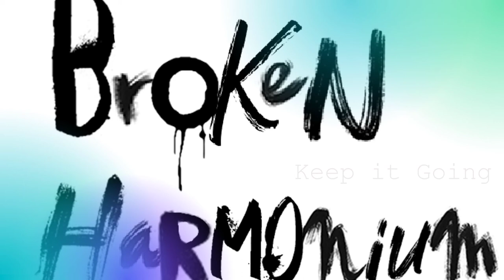Broken Harmonium (4 song EP - 2009)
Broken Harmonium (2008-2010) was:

Brett Wilson - Vocals/Guitars/Harmonica/Keys
Scott Ratuki - Drums
Jeremy Trenwith - Bass
Pete Clouston - Keys (live gigs)

Written and produced by Brett Wilson
Recorded by Caleb Driver

0:00 Black Road
4:00 By My Side
8:02 Keep it Going
12:52 Stranger in a Strange Land

Unbeknownst to anyone at the time, the Miripiko Kindergarten class of 1978 begat future band members, Brett Wilson (Vocals/Guitar/Harmonica) and Jeremy Trenwith (Bass/Vocals). While the two remained casual acquaintances for the next 30 years, it wasn’t until 2008 that discussions began between them about a musical project. Although Scott Ratuki (Drums) played in the sandpit at Dinsdale Kindy, he later played drums with Brett in a band called Somersault (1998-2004). Pete Clouston (Keyboards) avoided the New Zealand education system altogether as he grew up on the other side of the planet (England... Emmanuel URC Play School for those taking notes).

And so, just like the sitcom Seinfeld (the show about nothing) here we have Broken Harmonium, the band about nothing... in particular... or rather a band that just likes to play music. Forget the haircuts, charts, platinum records and Auto-Tune - just plug in and play from the heart. The band won’t be gracing the cover of Rolling Stone magazine any time soon and they won’t be sucking up to radio station Programme Directors either. Rather, they will simply enjoy the music-making process together and, from time-to-time, share it with others who might want to listen in.

Brett says, “Music should be an honest reflection of the composer. That is why perfection in music is a contradiction, for when are any of us ever perfect? The further the music shifts towards perfection, the less "human" characteristics are contained therein. As one strives for accuracy, one needn't dilute the potential impact by editing musical "imperfections". Sometimes it is the tear in the voice or the buzz of a string that best represents the imperfections of one's soul. Like life itself, the melody is sometimes bitter/sweet - the timing, a little off - and the harmony... broken." (2009)